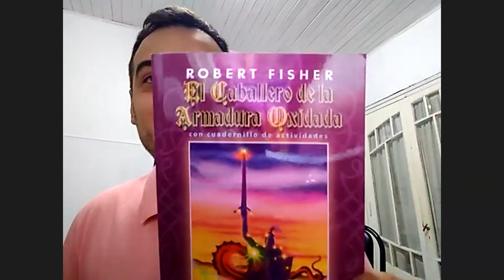43- L.Q.S.N. LO QUE SEA NECESARIO BEATRIZ CIVITAREALE